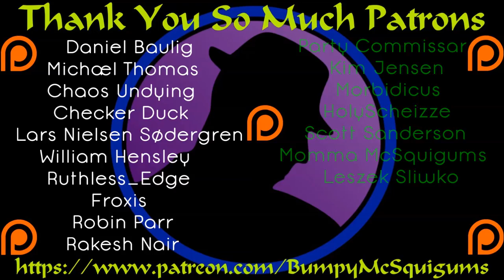Let's Play Legrand Legacy Tales Of The Fatebounds - Part 4 - Searching For Lazarus!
We find a hidden temple or tomb that was hidden in the desert.  After a lovely little prophecy spoken at the right place, SURPRISE, it appeared.  Then it's time to find this "Lazarus", the last beast of the old world, so Aria will help us find Shapur.  Seems dangerous!

Let's Play Legrand Legacy: Tales Of The Fatebounds!  I've been keeping my eye on this title for quite a long time now.  I remember playing around in a alpha, or pre-alpha demo, watched it go through Steam Early Access and now it's finally released.  I'm stacked right now with content, titles, and series, but I couldn't pass this up.  :)